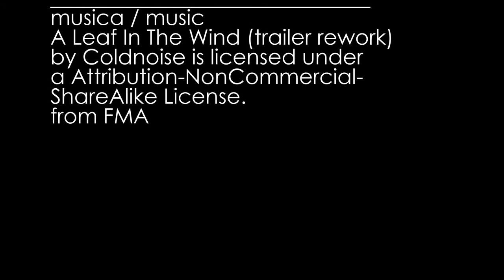Panorama e tramonto - Osservatorio Astronomico Salvatore Di Giacomo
Panorama e tramonto - Osservatorio Astronomico Salvatore di Giacomo (OASDG)

Agerola (Na) - Costa di Amalfi - Italia

30 Aprile 2016

timelapse, montaggio e riprese
luca d'avino

musica / music
A Leaf In The Wind (trailer rework)
a Attribution-NonCommercial-
ShareAlike License.
from FMA

astrocampania.it